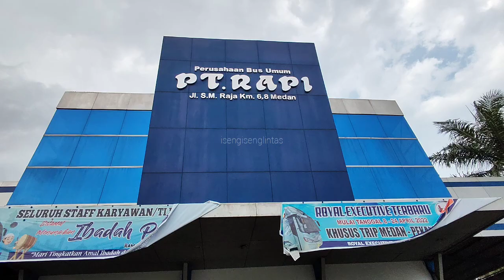LANGSUNG PUTAR BALIK‼️PT. RAPI ALAMI LONJAKAN PENUMPANG ARUS BALIK LEBARAN‼️